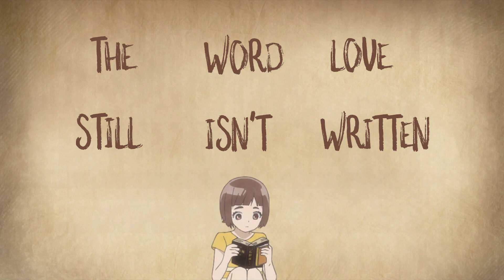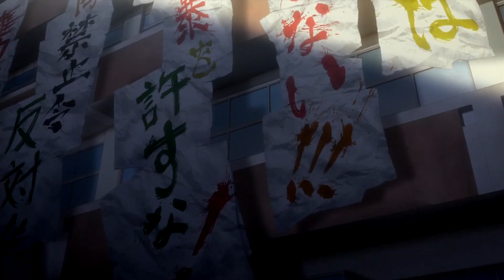Araburu Kisetsu no Otome-domo yo - O Maidens in Your Savage Season - O Maidens - AMV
Araburu Kisetsu was a lovely slice of life that has provided us with one of my favorite anime openings of the year, that I just couldn't stop listening so I decided to make an AMV using the song. Hope you'll like it!